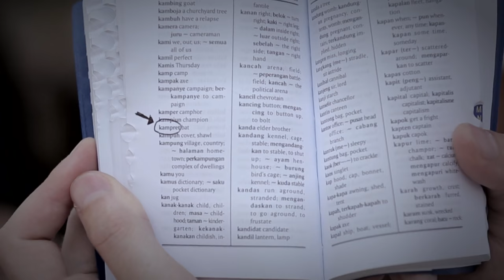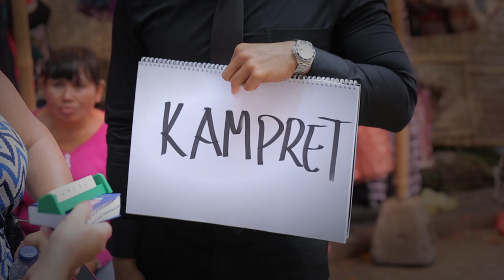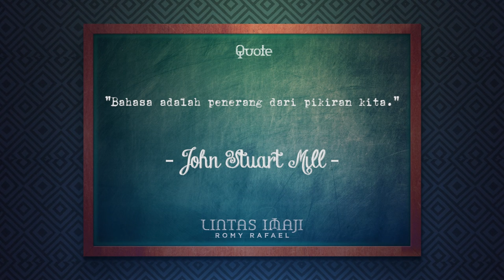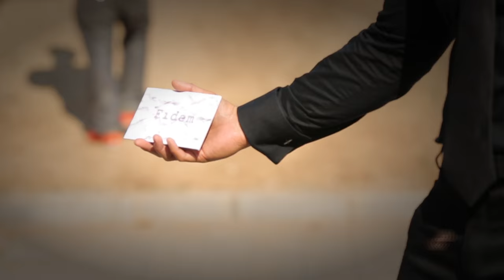Lintas Imaji 19 Desember 2015 - Special Bali - Part 2